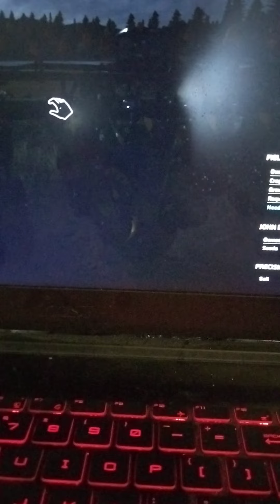May 29, 2022